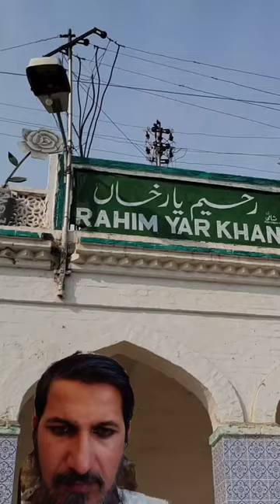train vlog railway minivlog travel shortfeed railfan station allahﷻ information